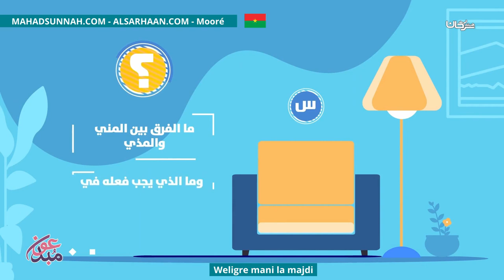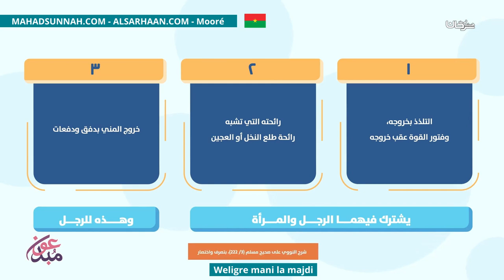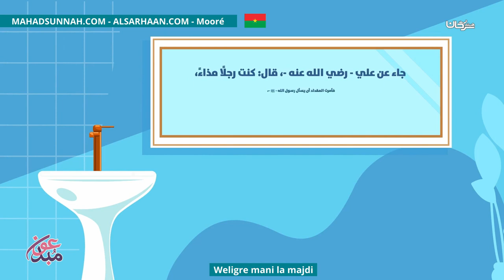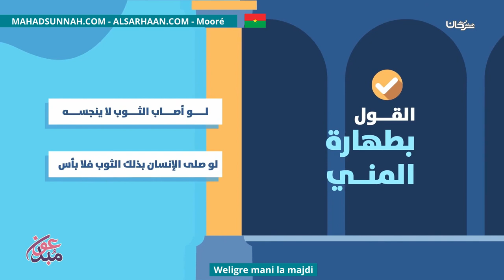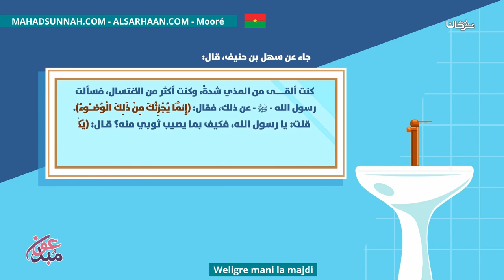Weligre Mani La Majdi الفرق بين المني والمذي